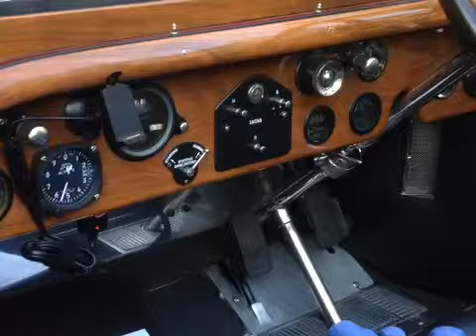Team Buttercup Part 21 - Breakfast in the Park - RROC Meeting 2012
The first breakfast run was to the park